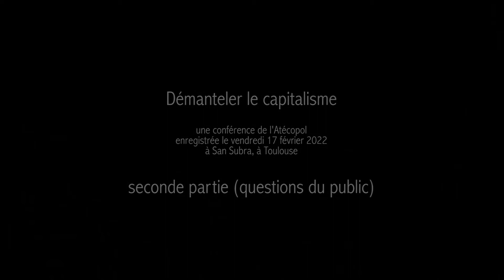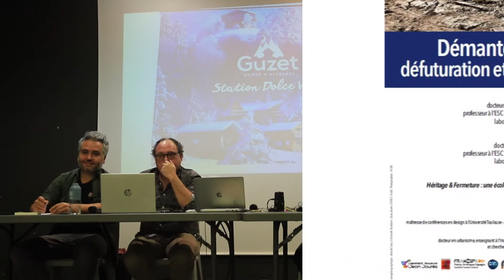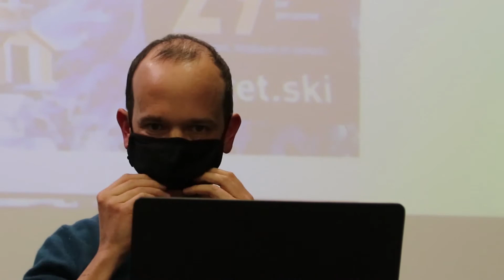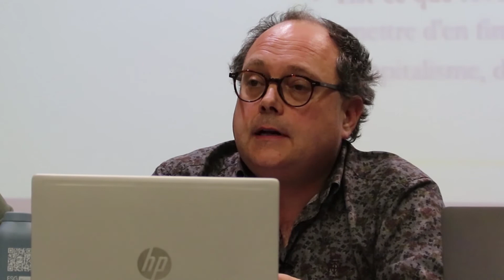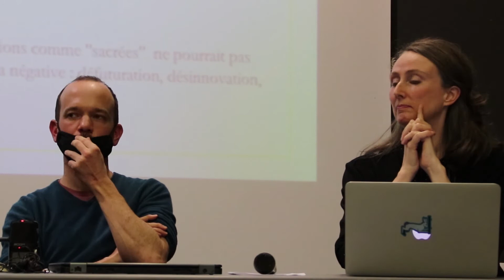Démanteler le Capitalisme - Questions du public (conférence ATECOPOL du 17-02-2022, Toulouse)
Démanteler le Capitalisme - Questions du public
conférence ATECOPOL du 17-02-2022, Toulouse
avec
Diego Landivar, Dr en science économiques, professeur à l'ESC Clermont Business School
Emmanuel Bonnet, Dr en Sciences de Gestion, professeur à l'ESC Clermont Business School
Fabienne Denoval, Mtr de conférences en design
Jérémie Cavé, Dr en urbanisme